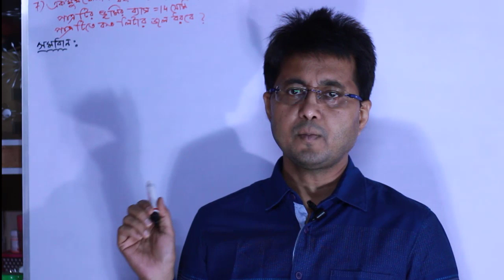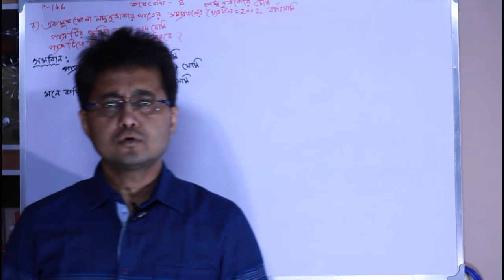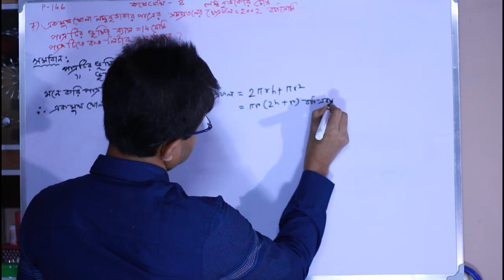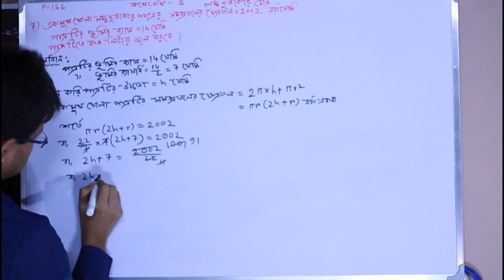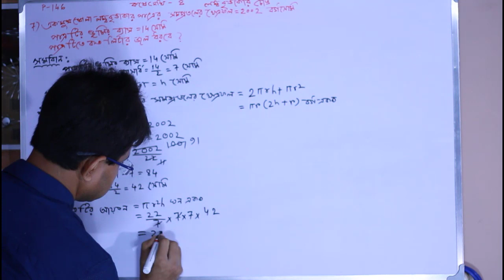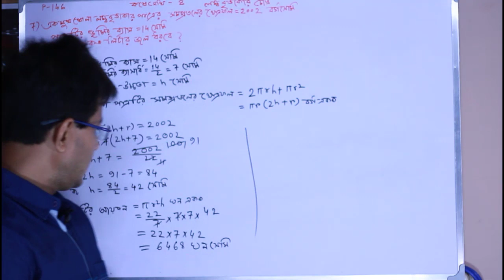ex7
Class X
Board West Bengal Board WBBSE
Chapter 8
Ex no 7